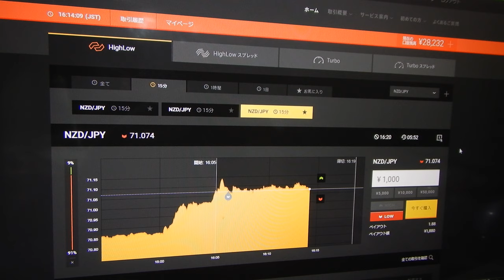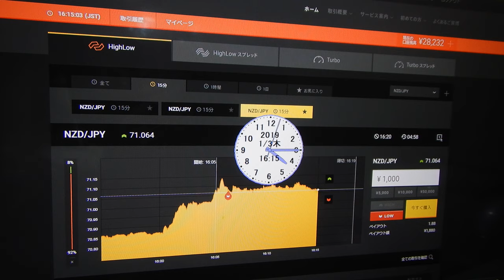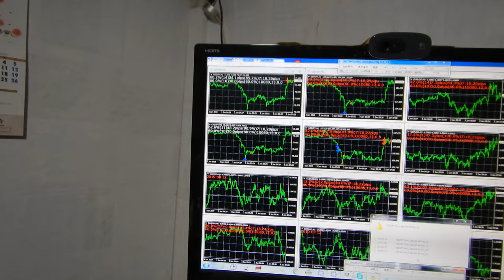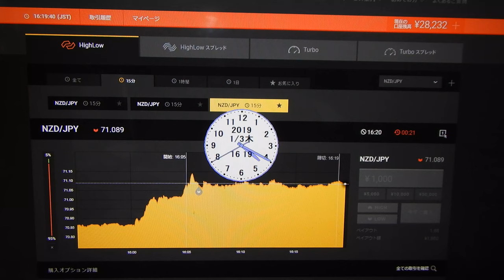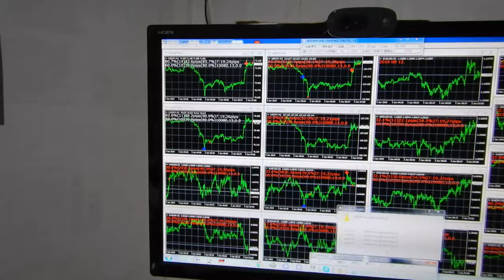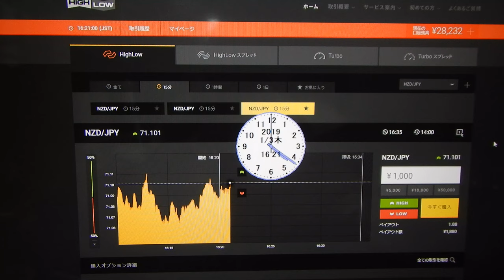28232円に。先生は見つけ出した今稼げる投資戦略は厳重に秘密にするため、ばれそうな時は嘘もつきます、御了承ください。